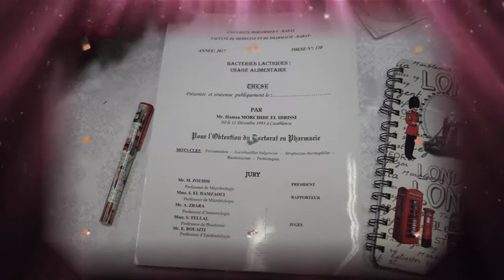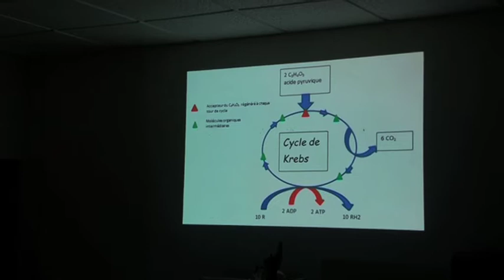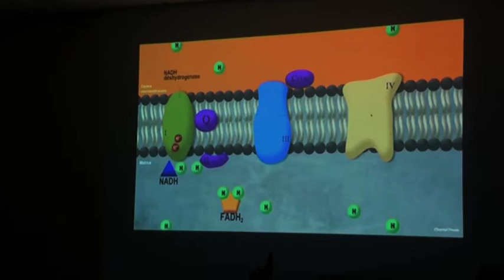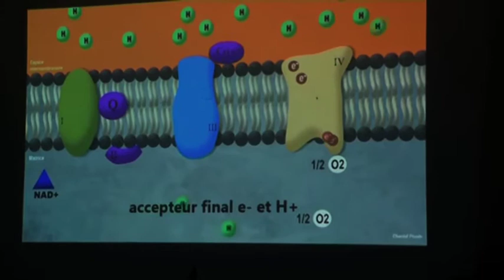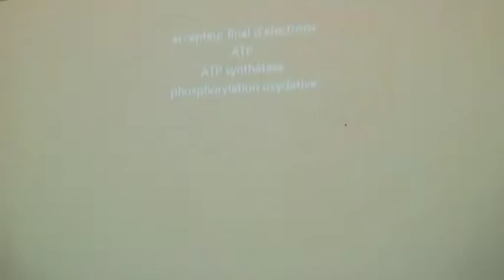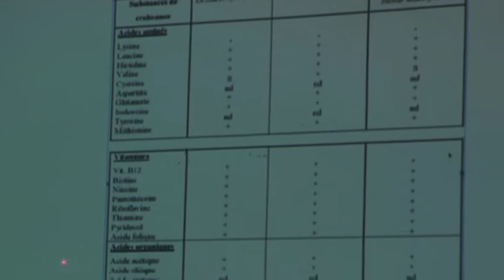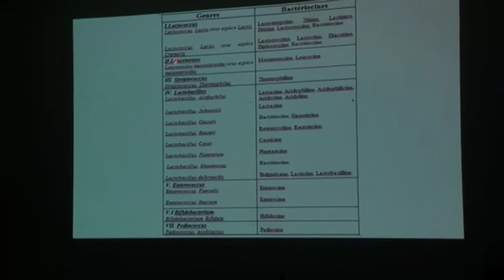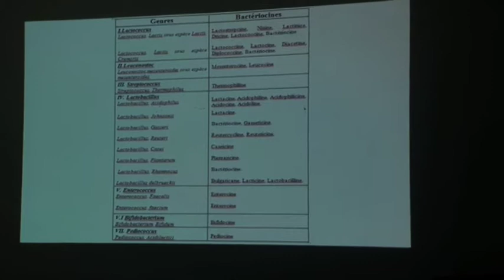حفل تخرج الدكتور حمزة مرشد الادريسي La soutenance du dr Hamza Morchide Elidrissi 2017